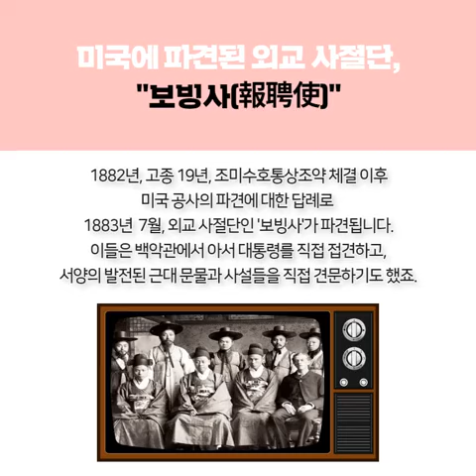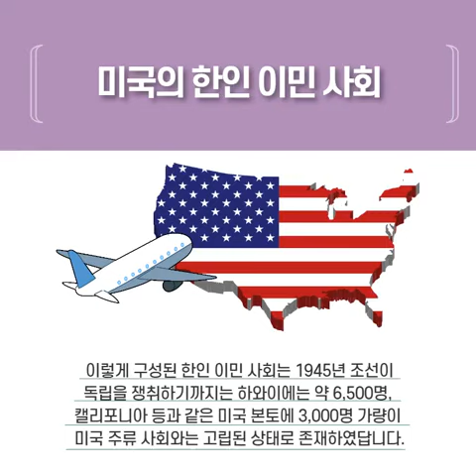아메리칸 드림! 한국인의 미국 이민역사(1)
외교부 해외 서포터즈 16기,
미국 필라델피아에서 공부 중인 황영해입니다!
여러분, '아메리칸 드림' 들어보셨죠?
미국 외의 다양한 국가의 사람들은 기회의 땅(The Land of Opportunity) 미국에서 어려움을 이겨내고 크게 성공하려고, 고향을 떠나 미국에 살기 시작했습니다.

과거 한국인(조선인)들도 아메리칸 드림을 품에 안고 한때 미국으로 떠나기도 했답니다.

오늘은 일본으로부터의 해방 전까지의 한국인의 미국 이민 역사에 대해 다루어 보았습니다.

영상으로 살펴보시죠.